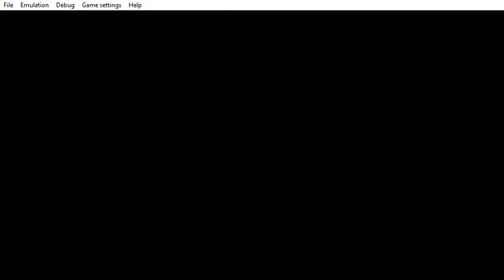PPSSPP v1 9 3 ULUS10160 Grand Theft Auto Vice City Stories 2021 06 13 19 02 52